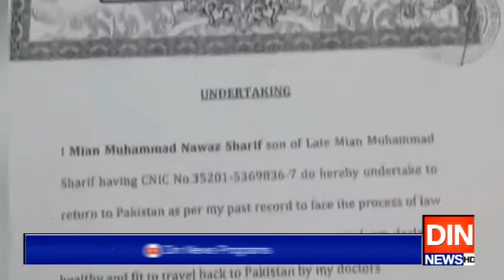سزایافتہ مجرم کا نام ای سی ایل سے نہیں نکالا جاسکتا، شہزاد اکبر